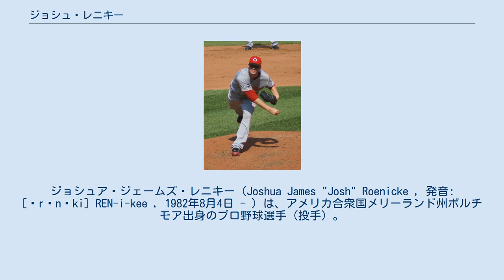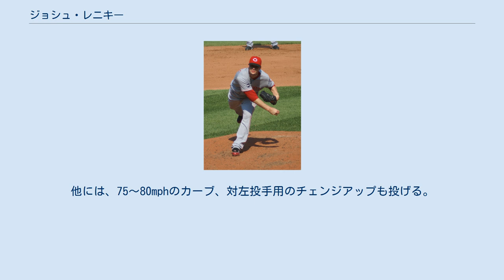ジョシュ・レニキー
ジョシュア・ジェームズ・レニキー（Joshua James "Josh" Roenicke , 発音: [ˈrɛnɨki] REN-i-kee , 1982年8月4日 - ）は、アメリカ合衆国メリーランド州ボルチモア出身のプロ野球選手（投手）。
右投右打。
現在はFA。
 2006年のMLBドラフト10巡目（全体294位）でシンシナティ・レッズから指名され、プロ入り。
 2008年9月13日のアリゾナ・ダイヤモンドバックス戦で3番手として登板し、メジャーデビューを果たした。
 2009年7月31日にスコット・ローレンとの1対3のトレードで、エドウィン・エンカーナシオン、ザック・スチュワートと共にトロント・ブルージェイズへ移籍した。
 2011年6月2日にウェイバー公示を経てコロラド・ロッキーズへ移籍した。
 2012年は自己最多の63試合に登板した。
 2012年11月2日にウェイバー公示を経てミネソタ・ツインズへ移籍した。
 2013年10月4日にFAとなった。
 2014年2月14日にワシントン・ナショナルズとマイナー契約を結んだ。
 2015年2月12日にミルウォーキー・ブルワーズとマイナー契約を結ぶ。
11月6日に自由契約となり、オフはベネズエラのウィンターリーグであるリーガ・ベネソラーナ・デ・ベイスボル・プロフェシオナルに出場した。
 2016年2月13日にブルワーズと再びマイナー契約を結んだ。
 2017年2月21日、メキシカンリーグのプエブラ・パロッツと契約した。
 2018年、中華職業棒球大聯盟（CPBL）の統一ライオンズと契約した。
 父はボルチモア・オリオールズなどで活躍した元メジャーリーガー（外野手）のゲイリー・レニキー。
叔父（ゲイリーの弟）はミルウォーキー・ブルワーズで監督を務めたロン・レニキー。
 2010年に同じくメジャーリーガーのイアン・デズモンドの姉（or妹）と結婚したため、デズモンドとは義理の兄弟の関係になった。
 91〜96mphのフォーシーム、90〜94mphのツーシーム、82〜86mphのスライダーの3球種で全投球の約9割を占める。
他には、75〜80mphのカーブ、対左投手用のチェンジアップも投げる。
右投手だが、左打者に強い。